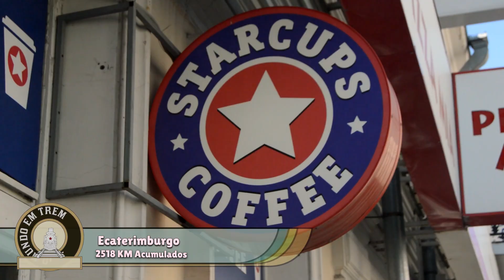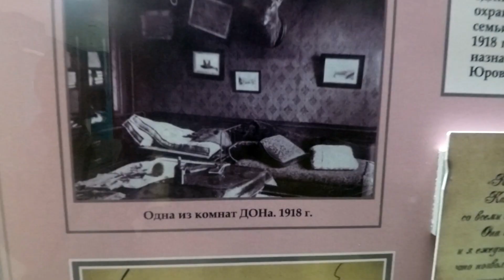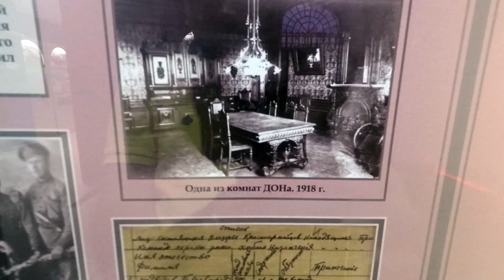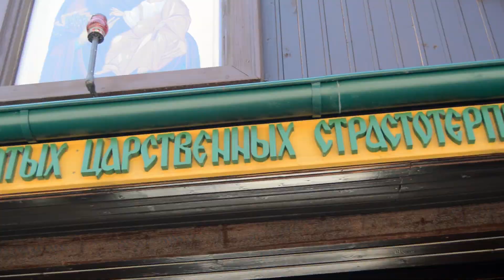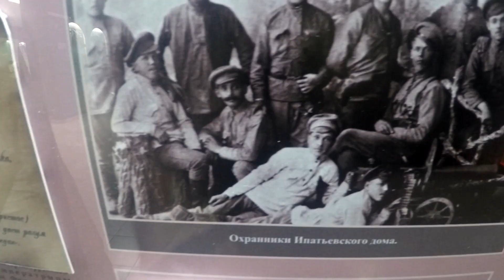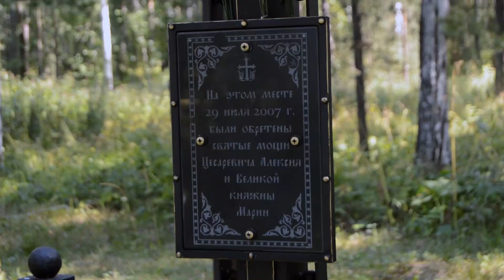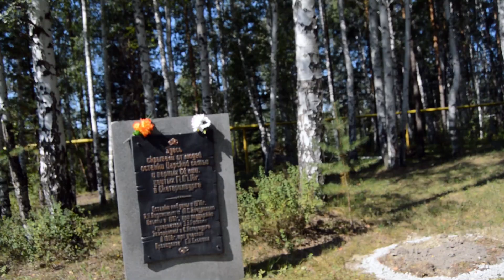Entenda o assassinato da Família Romanov - Rússia #015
Na madrugada de 17 de julho de 1918, oficiais do Exército Vermelho, a mando do líder Vladmir Lenin, invadiram a casa da Família Romanov em Ecaterimburgo, ordenaram que a família se dirigisse ao porão e executaram-na a tiros. As meninas resistiram mais, por debaixo dos vestidos usavam corseletes de ouro e pedras preciosas que serviram de colete anti-balas. Os oficiais foram impiedosos, usaram a ponta das baionetas para finalizar o trabalho. A mais longa dinastia da Russia acabava naquela noite.

✈✈✈✈✈✈EMBARQUE NESTES DESTINOS TAMBÉM✈✈✈✈✈

✈✈✈✈CONHEÇA UM POUCO MAIS DO MEU CONTEÚDO✈✈✈✈

Um abraço maior que o Atlântico,

Fon